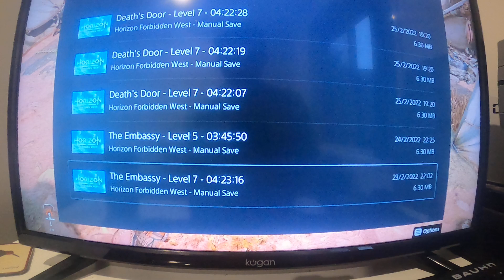Horizon forbidden west game play